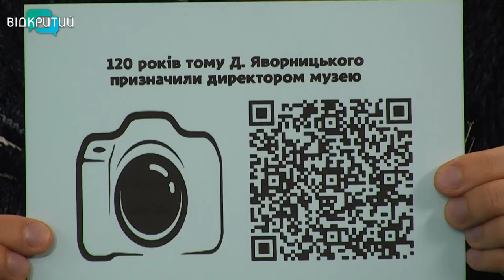Призи за фото: в Дніпрі стартувала акція до Дня музейного селфі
Зроби фото – отримай приз. У Дніпрі до Дня музейного селфі стартувала акція «MuseumSelfieDay». Дніпровський національний історичний музей ім. Яворницького вже увосьме пропонує до неї долучитися, аби всі охочі могли поборотися за призи. Більш детально у студії Відкритого про акцію розкаже куратор проєкту Дмитро Мурадов.